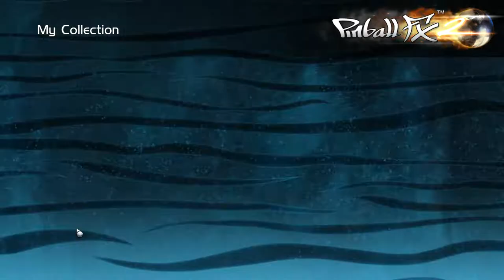Drinking and... Pinball FX2 - AvP Pinball 2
Today i get drunk and try to play pinball.